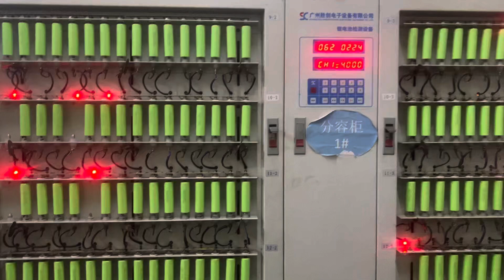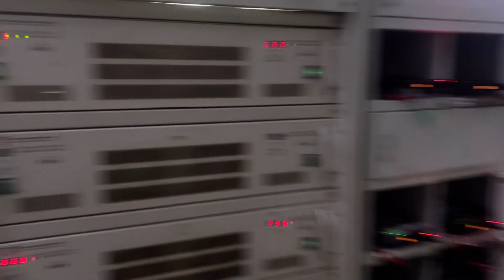Battery factory electric battery battery for electric scooter